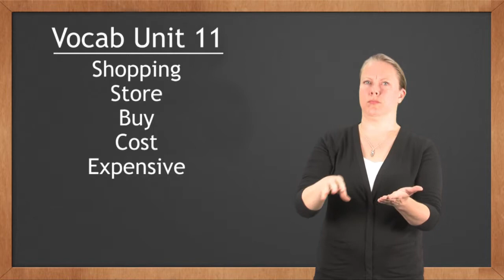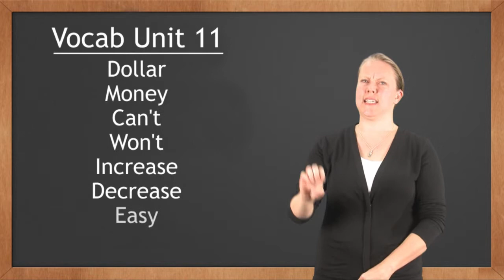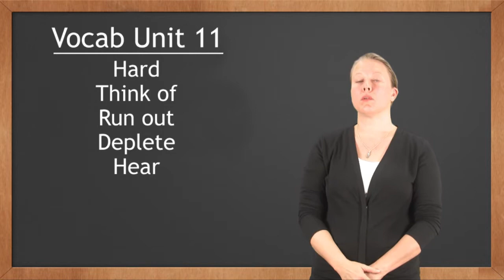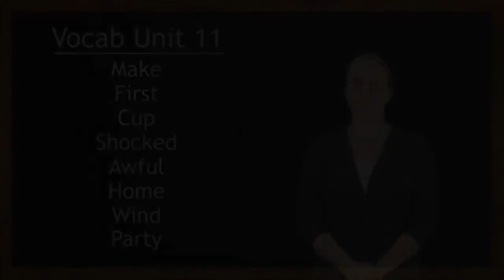Cochise College ASL Vocab 11